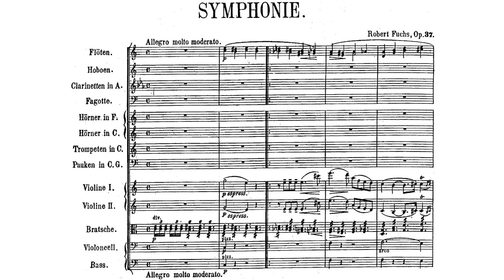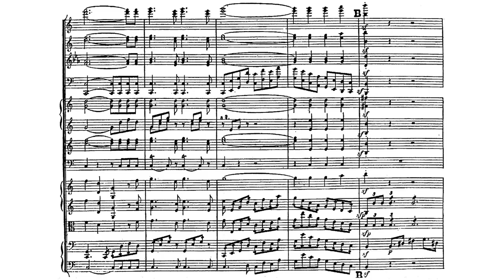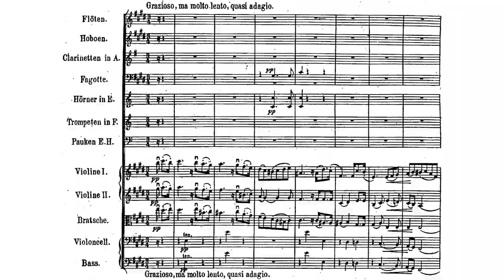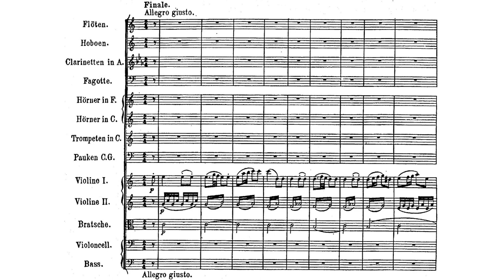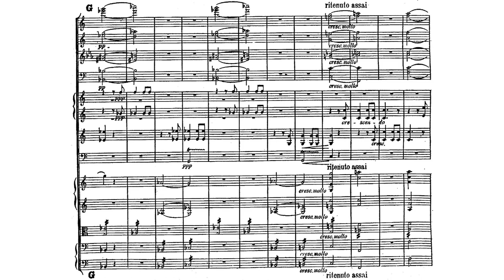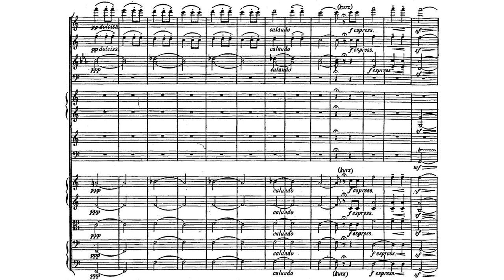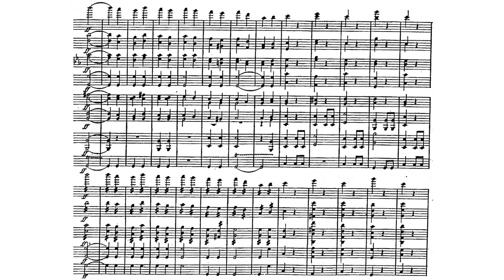Robert Fuchs - Symphony No. 1 in C Major, Op. 37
Robert Fuchs - Symphony No. 1 in C Major, Op. 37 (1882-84)
Performed by the WDR Sinfonieorchester Köln
Conducted by Karl-Heinz Steffens

Movement One: Allegro molto moderato - 0:00
Movement Two: Intermezzo. Presto - 11:35
Movement Three: Grazioso, ma molto lento, quasi adagio - 15:08
Movement Four: Finale. Allegro giusto - 24:43